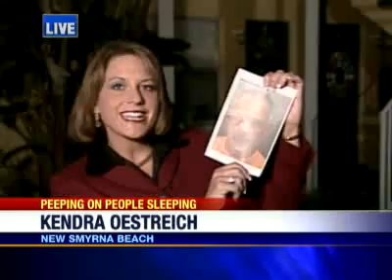Police: Peeping Tom Videotaped Women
A man is accused of terrorizing a woman in her apartment.

Thomas Blacine, 50, may have committed similar crimes as far away as Illinois, police said.

He lived there before he moved to Central Florida and began videotaping and victimizing a number of women here, police said.

"It can be very scary," a neighbor of the victim said.